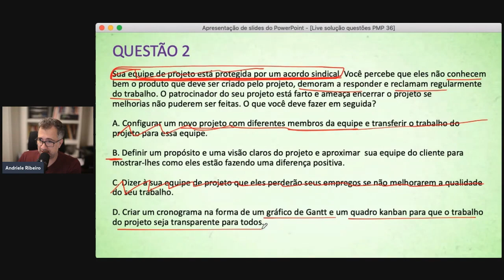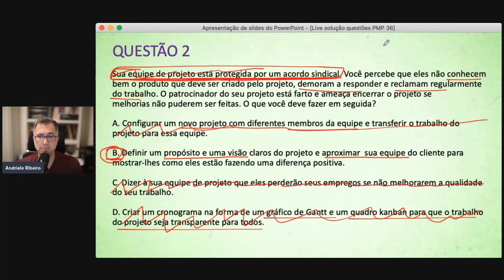Questão exame PMP - 17/11/2023 (Sexta-Feira)